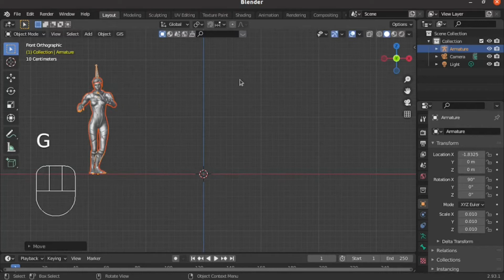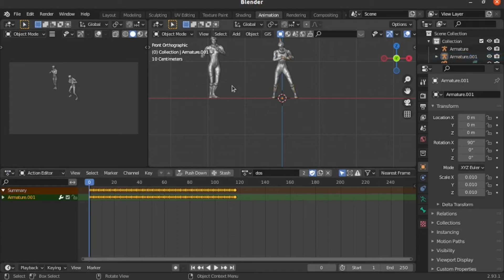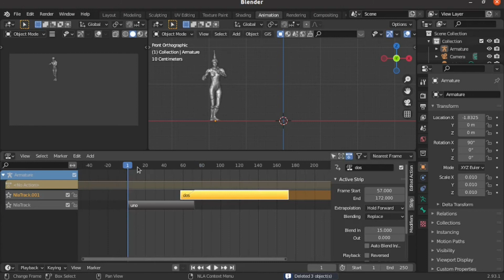como mezclar importar y combinar animaciones con una transición suave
Mezcla, importa y combina cualquier tipo de animación individual en una sola secuencia lineal con "nonlinear animation" editor.